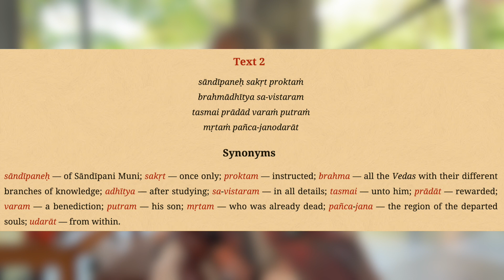Srimad Bhagavatam 3.3.2 - Mandakini Dasi - 4 October 2022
Srimad Bhagavatam class given by HG Mandakini mataji at ISKCON New Govardhana Temple.
krishnafarm.net